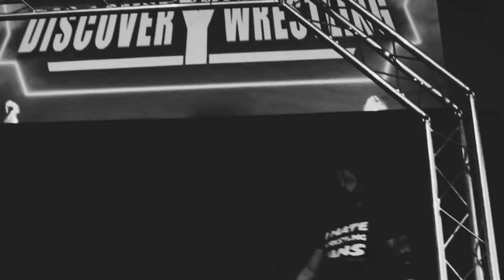Pro Wrestling is Real Life #33 ft. Rampage Brown vs Shady Nattrass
Pro Wrestling is Real Life by Shady Nattrass.
Featuring a match between Shady Nattrass vs Rampage Brown from Target Wrestling.

This weeks plug is for the What Do You Call It podcast - Host @BukaMania89 on Twitter

Facebook.com/Shadynattrass
Shadynattrass.bigcartel.com

Project Wrestling Unity
Facebook.com/Projectwrestlingunity
Projectwrestlingunity.bigcartel.com